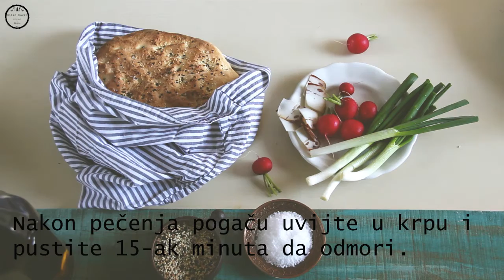Domaća pogača sa susamom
Recept za odličnu domaću pogaču sa susamom